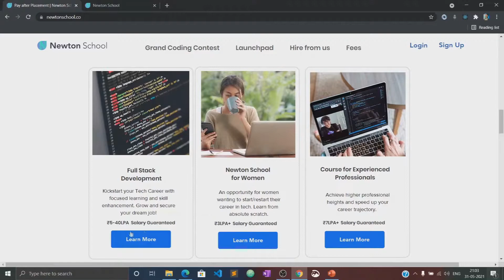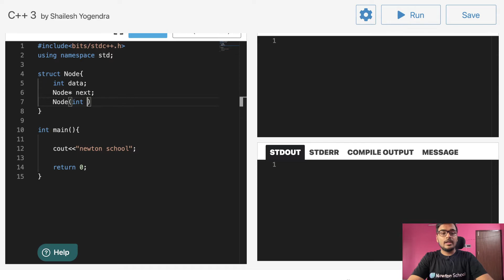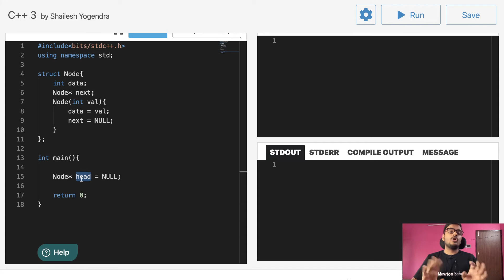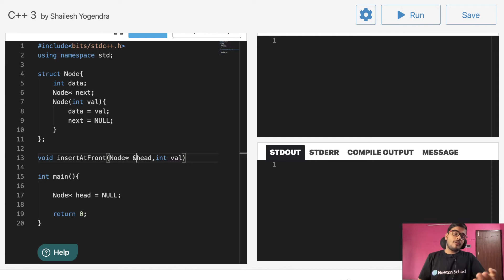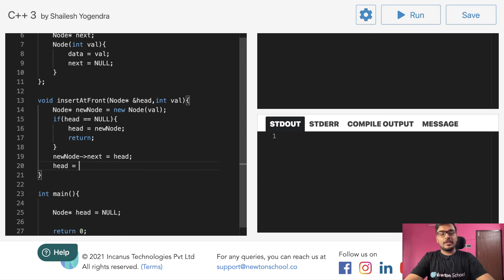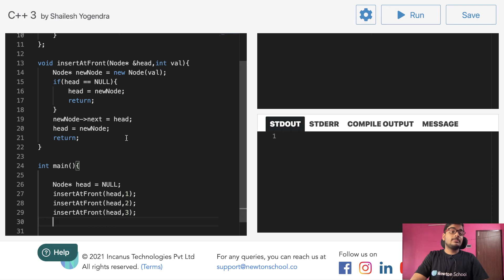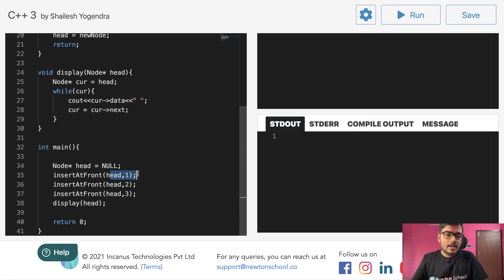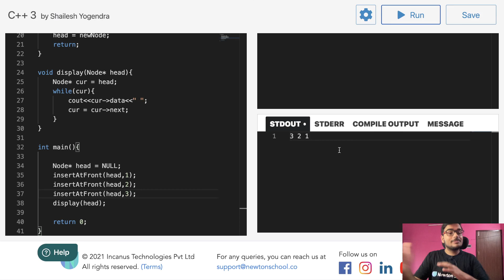Insertion at Front in Linked List | DSA with C++ | Episode 24 | Shailesh Yogendra